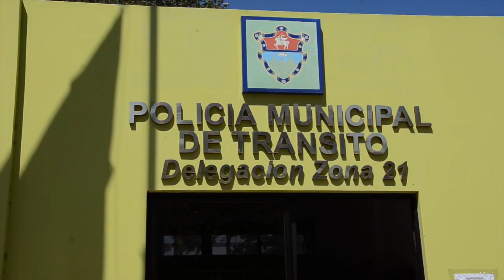Conoce el proyecto animalista que nace en el corazón de la zona 21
La Alcaldía Municipal de la zona 21 se ha convertido en un albergue para perritos sin amparo o con antecedentes de maltrato, conoce este interesante proyecto.